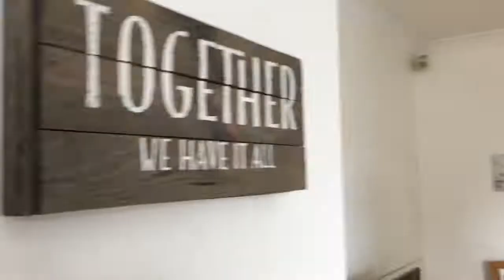The Glasses Boys 5 FINALE